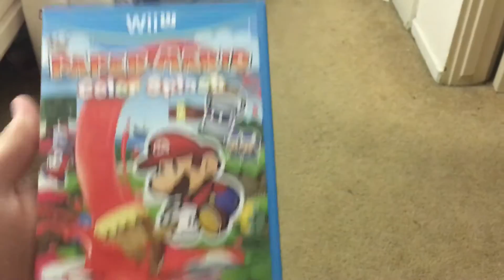Paper Mario: Color Splash - Unboxing Video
Totes legit pro strats day 1 face cam camcorder nuzlocke unboxing versus. Laike, flavorite, subscribble!